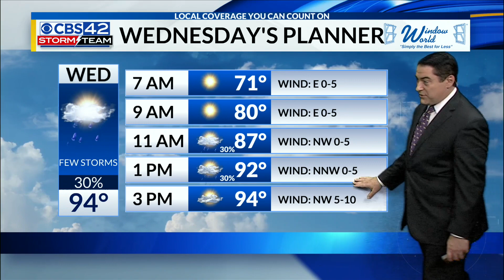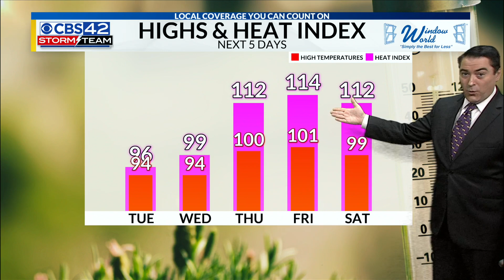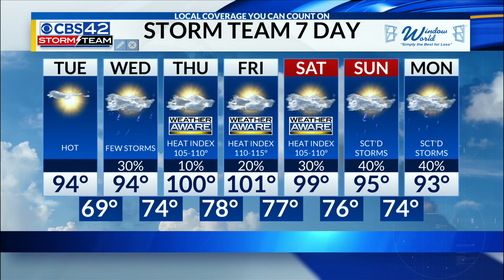June 27th Morning Weather Update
Meteorologist Dave Nussbaum says it will be mostly sunny, dry and hot today. We could see a few showers/storms on Wednesday. Then you need to be Weather Aware Thursday through Saturday with dangerous heat and humidity across Central Alabama.